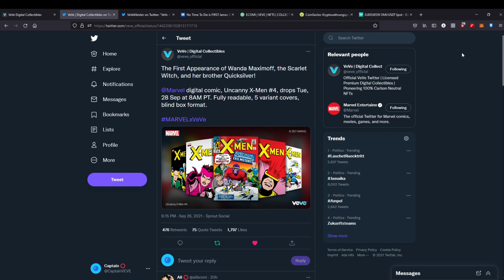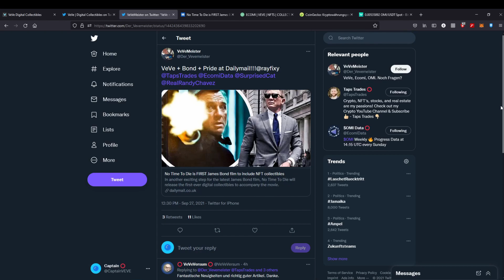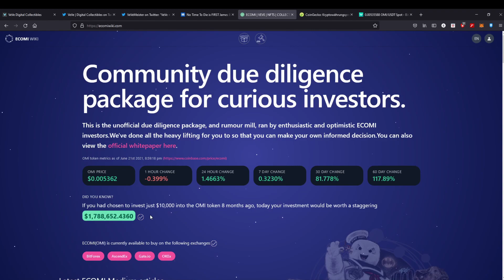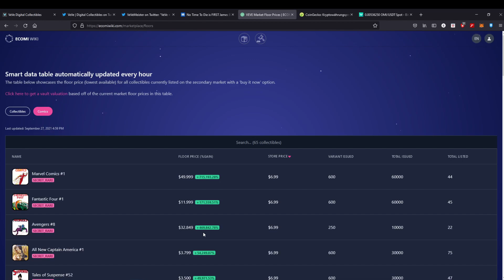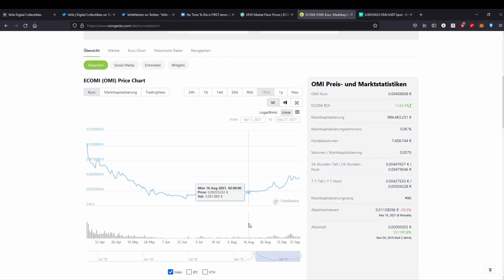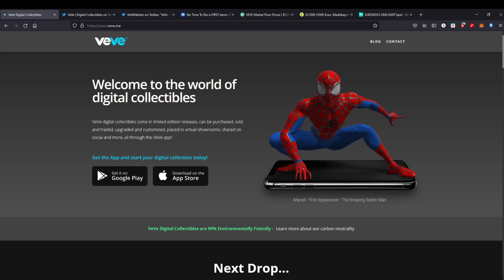VEVE|| DAILYMAIL schreibt über VEVE!! // Comic Drop am Dienstag!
In diesem Video geht es um den nächsten Comic Drop.
Außerdem spreche ich über einen Artikel von der DailyMail, aus der UK die über VeVe geschrieben hat. Ich spreche außerdem über den OMI Kurs und was meine momentane Prognose für die nächsten Tage ist.

Kapitel:
00:00 Intro
00:28 Comic Drop
00:57 DailyMail Artikel
02:06 Ecomi Wiki
04:11 OMI Preis
06:02 Outro

                     ➖➖➖➖➖➖⬇️Quellen⬇️➖➖➖➖➖➖

    ➖➖➖➖➖⬇️Wenn du mich Supporten willst⬇️➖➖➖➖➖

Ecomi Wallet:
0x57bfaf210eb8ca5e85e1d93f6341ce925967fae4

USDT:
0x57bfaf210eb8ca5e85e1d93f6341ce925967fae4

Vielen Dank, falls du mich hier mit
einer kleinen Spende Unterstützt hast!!